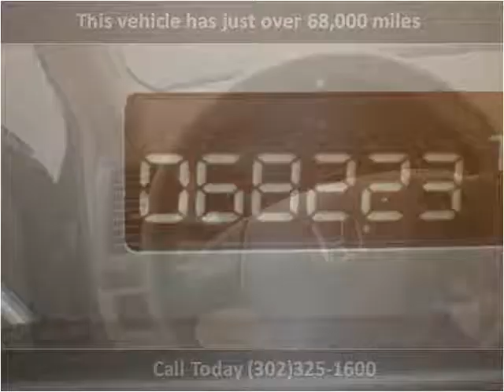2004 Honda Accord Used Cars New Castle DE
This 2004 Honda Accord is available from Gambacorta Motors.